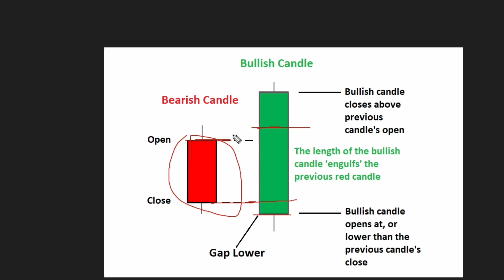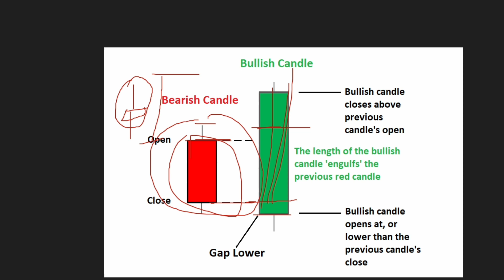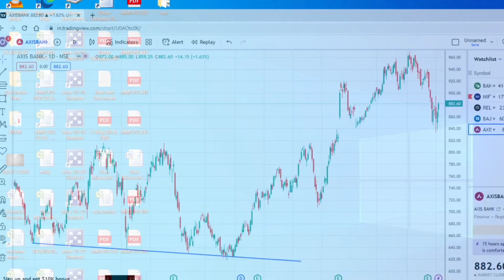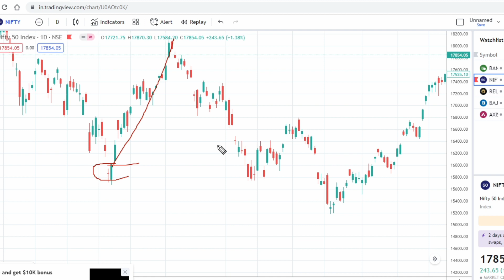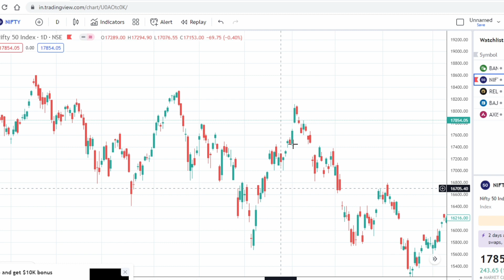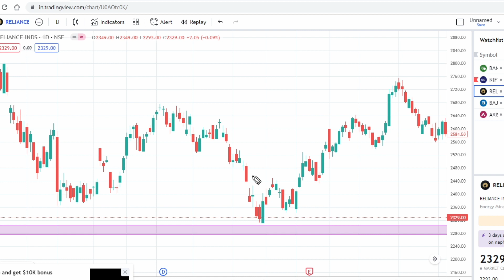How to use bullish engulfing candlestick pattern in hindi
Hello Friends,
Welcome to my You tube Channel “JOYFUL SKILL TRADER”.

Success in investing comes from being knowledgeable and aware of financial history and the best way to get both of these is  learns and teaching.
निवेश में सफलता वित्तीय इतिहास के जानकार और जागरूक होने से मिलती है और इन दोनों को प्राप्त करने का सबसे अच्छा तरीका सीखना और सिखाना है।

Chapters:
1.bullish engulfing candlestick pattern hindi
2. bullish engulfing pattern
3. bullish engulfing candle
4. bullish engulfing trading strategy
5. bullish engulfing pattern in hindi
6. engulfing candle strategy
7. engulfing candlestick pattern
8. engulfing candle
9. engulfing pattern
10. engulfing pattern trading strategy
11. engulfing candlestick pattern in hindi
12. engulfing candle strategy intraday
13. engulfing candlestick
14. engulfing candle strategy in hindi
15. how to use bullish engulfing candlestick pattern in hindi

अस्वीकरण: सच्चा निवेश एक शैक्षिक पहल है और सेबी के किसी भी नियम के तहत पंजीकृत नहीं है। हम जो भी जानकारी प्रदान करते हैं वह सिर्फ शैक्षिक उद्देश्यों के लिए है और आपको कोई भी निवेश निर्णय लेने से पहले अपने वित्तीय सलाहकार से परामर्श करना चाहिए। इसके अलावा, हम स्टॉक टिप्स या स्टॉक या पोर्टफोलियो पर सलाह का कोई रूप प्रदान नहीं करते हैं। यह चैनल का समर्थन करने में मदद करता है और हमें इस तरह के वीडियो बनाना जारी रखने की अनुमति देता है।